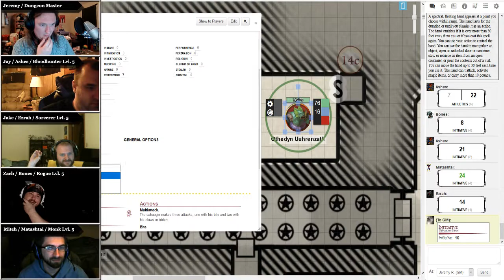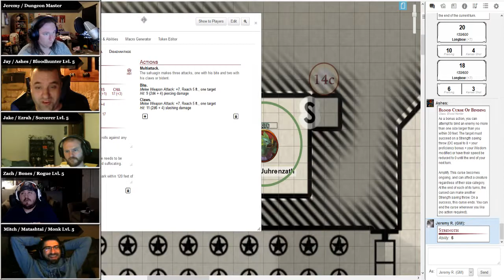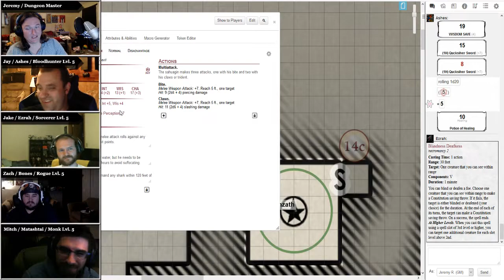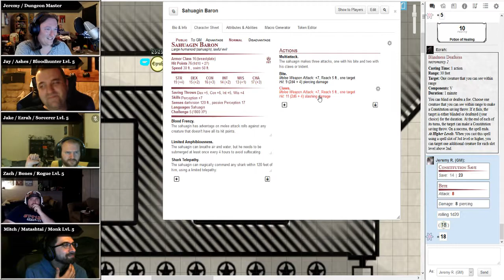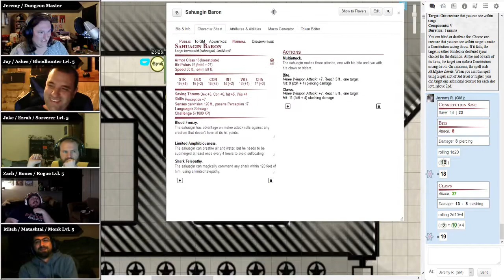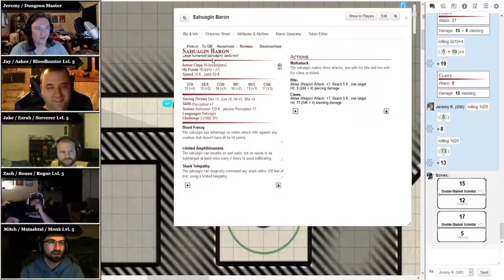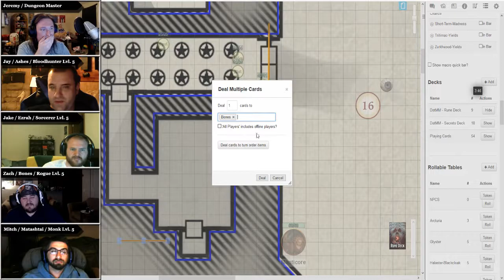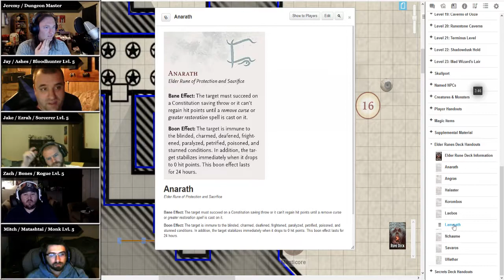Dungeon of the Mad Mage - Session 3